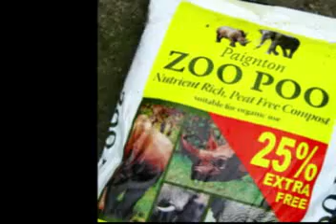FLINGIN POO AT THE ZOO! - cover (home version)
My "in home" version of my cover of Doctor Sparkles "Flingin Poo at the Zoo".  Complete with effects and everything!